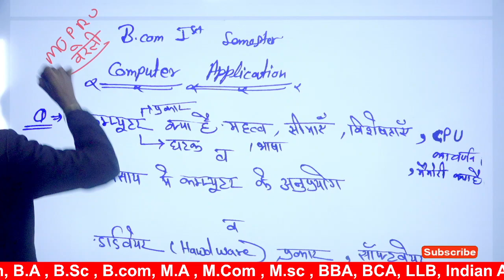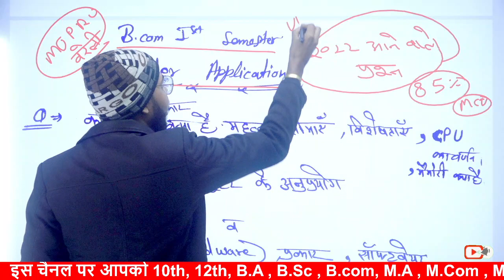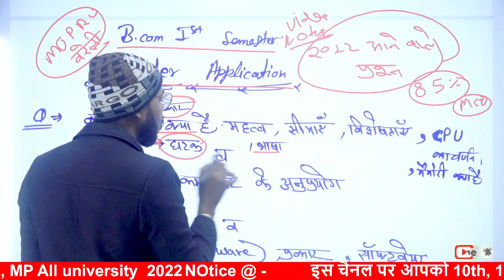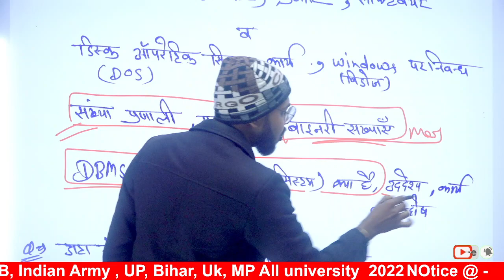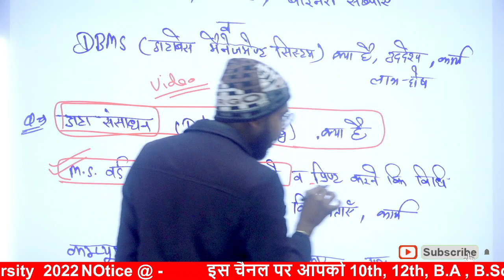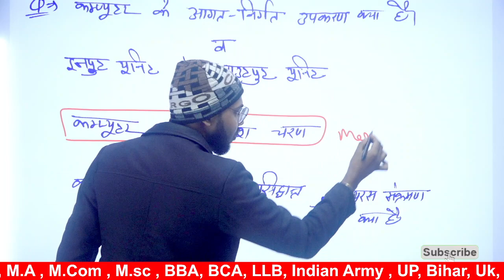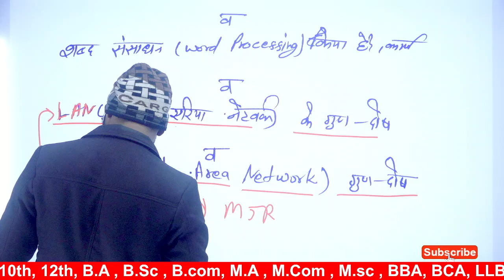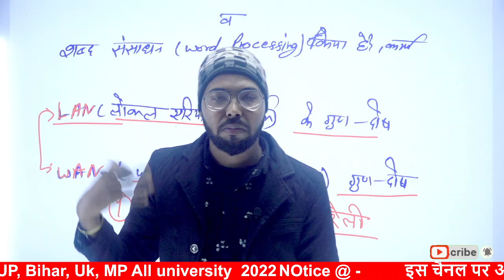B.com 1st semester Computer Application | 2022 important question | BCom 1st Semester Computer